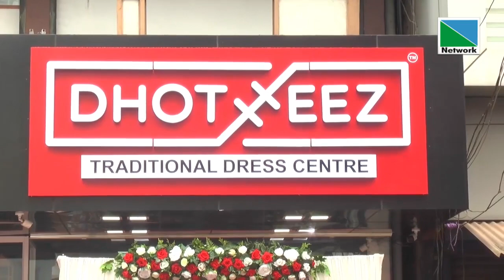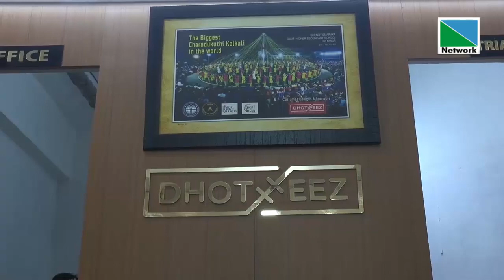ദോത്തീസിന്റെ നവീകരിച്ച ഷോറൂമിന്റെ ഉദ്ഘാടനം സിനിമാതാരം ശ്രീ സുരാജ് വെഞ്ഞാറന്‍മൂട് നിര്‍വഹിച്ചു